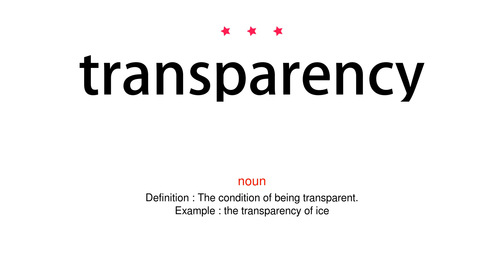How to pronounce transparency - Vocab Today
The pronunciation of the word transparency in Amercian accent is demonstrated in this video. If the word is from another language, such as brand name, it will be pronounced in its original language. Based on the word frequency, this is of 3 stars difficulty.

The word transparency has the following meanings:
1. (noun)
Definition : The condition of being transparent.
Example : the transparency of ice
2. (noun)
Definition : An image, text, or positive transparent photograph printed on transparent plastic or glass, able to be viewed using a projector.
Example : color transparencies of the Grand Canyon